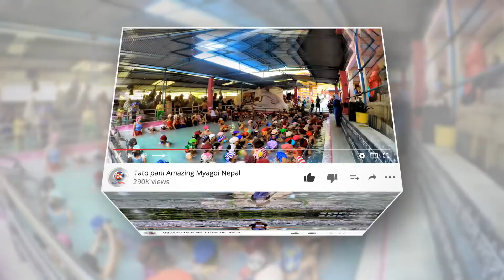२ करोड भन्दा बढी रु उठाउन सफल 'इशा'लाइ निलमनीले गित बाटै सम्मान हाने ! सबैले हेर्नुहोला !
समाजसेवी इशा गुरुङको सम्मानमा निलमनी लगायत स्कटनेपाल रोधीघर टिमको गित बाटै सम्मान हेरौ भिडियो